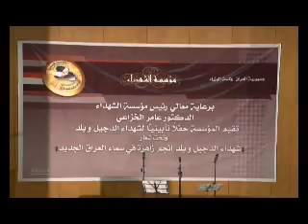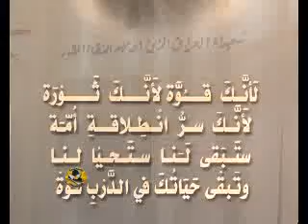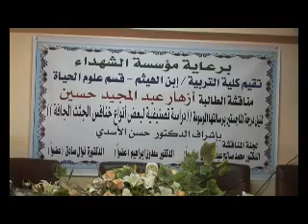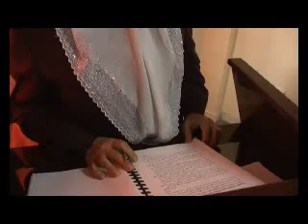برنامج يد الوفاء الحلقة 174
مؤسسة الشهداء تقيم حفلاً تأبينياً لإحياء ذكرى شهداء الدجيل وبلد.